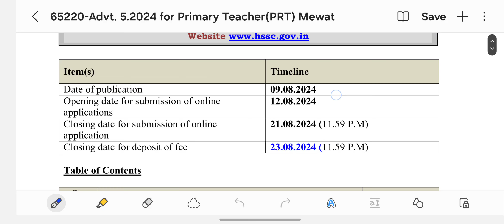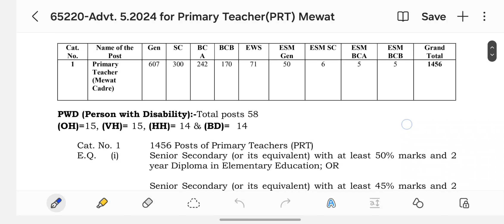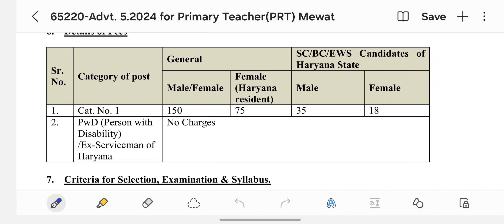Haryana PRT JBT Teacher Vacancy 2024 [1456 Post] Notification Out, Apply Online at hssc.gov.in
Haryana JBT Teacher Vacancy 2024 [1456 Post] Notification Out, Apply Online at hssc.gov.in haryanapolice jbtbharti haryanajbt prt_2024 hsscprt haryana prt Vacancy 2024